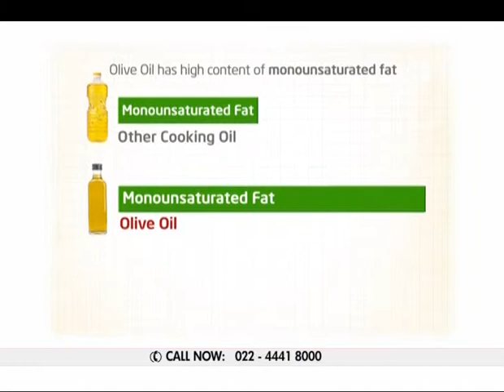Fareel Olive Pomace Oil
Fareel Olive Pomace Oil is a heart healthy staple of the Mediterranean diet and is made from ripe olives. Farrel Pomace Olive Oil (4 Litres - 4 Bottles of 1 Litre each) buy 4 get 4 offer with Kohinoor Special Charminar Basmati Rice - 3 Kgs.